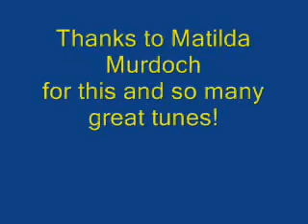Loggieville Twostep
One of the many great tunes written by New Brunswick fiddler Matilda Murdoch. Gordon Stobbe and I threw this together, as usual, with just a couple of minutes planning. Gordon is sooo good.